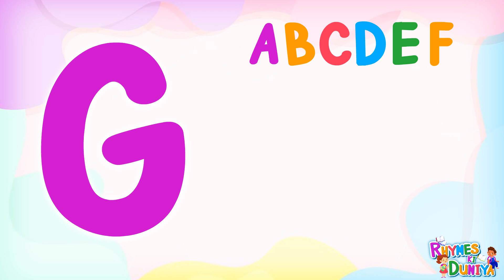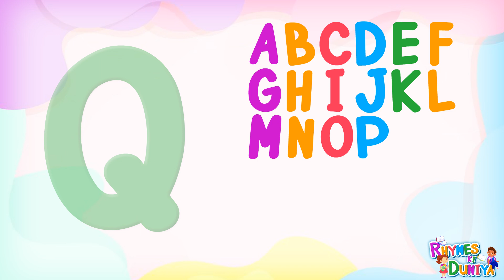Alphabets, ABCD, kids rhymes, A for apple B for ball, A to Z kids learn, English Varnmala, ABCD, abc